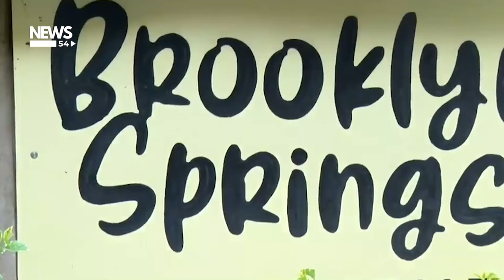Breaking News! Veteran Journalist Rita Tinina Dies, Death Video | News54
Kenyan television journalist Rita Tinina has died.
Tinina, who has been working for NTV since October last year, was found dead in her house in Nairobi’s Kileleshwa area on Sunday morning.